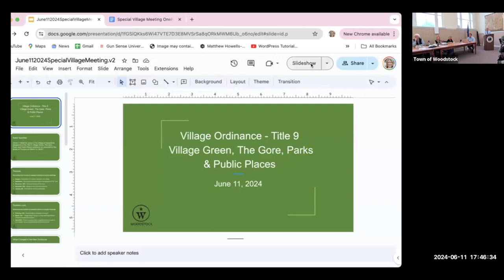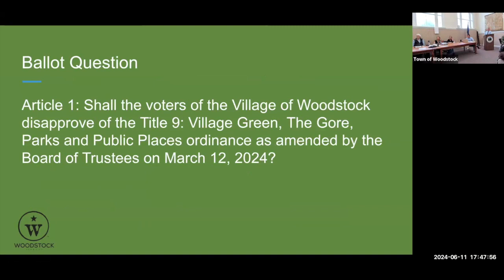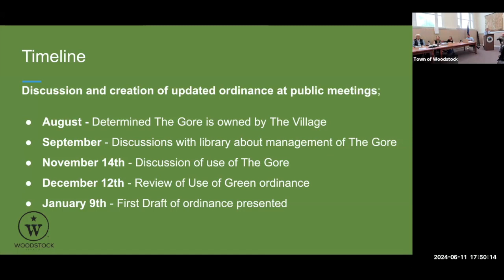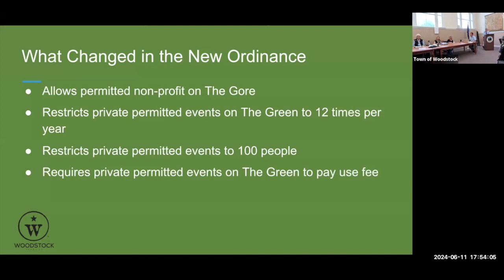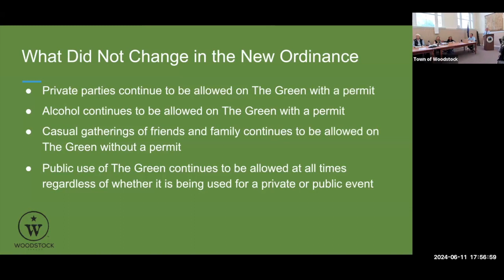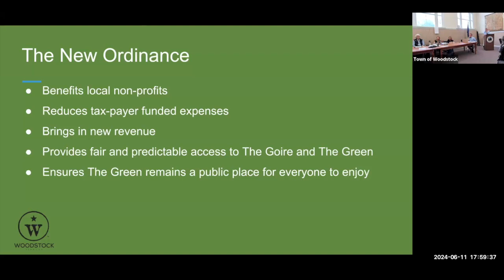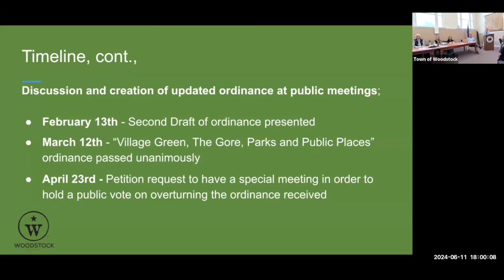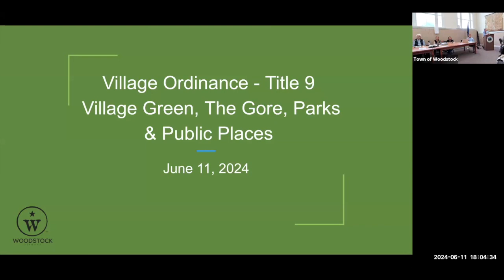Woodstock Trustees Special Meeting 6/11/2024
Village Ordinance - Title 9: Village Green, The Gore, Parks & Public Places